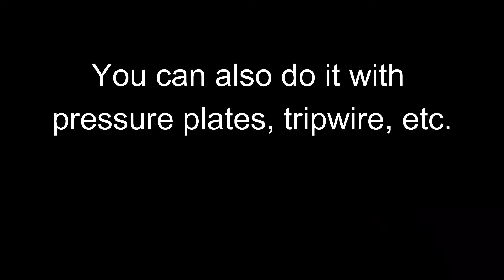A Simple, Compact, Minecraft Trap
This is probably the simplest, and most compact trap...